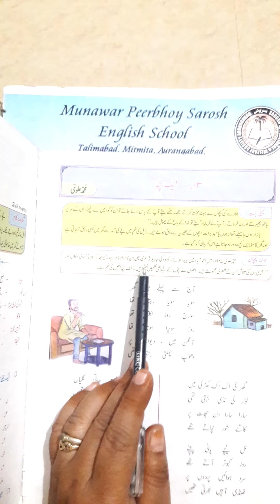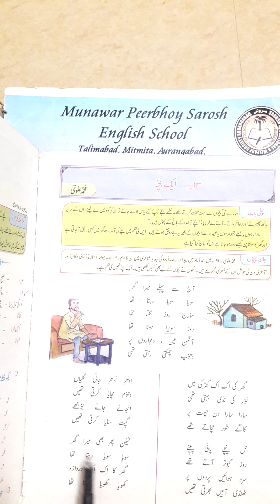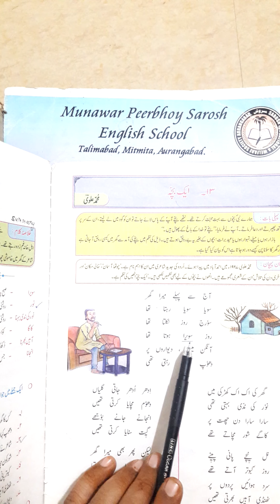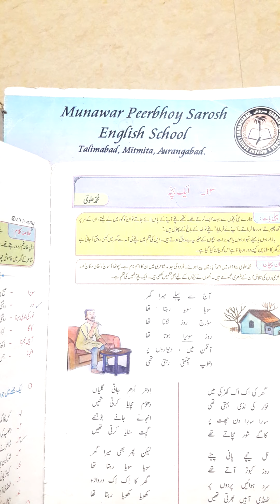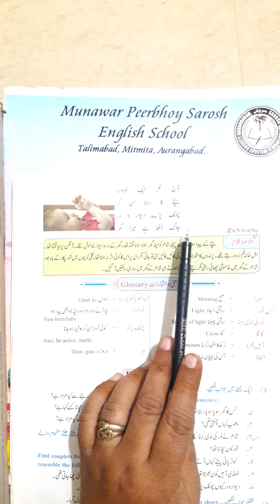Urdu Class 7 ایک بچہ